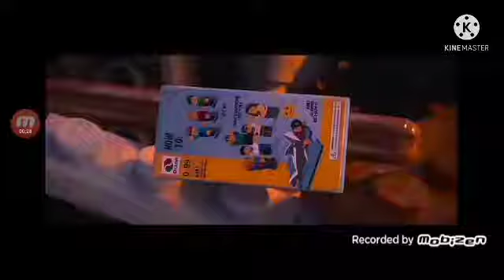The cartoon movie part 3 the piece of residence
Carl frediksen (up) as Vitrulius
Humpty dumpty (puss in boots) as president lord business
M Jesse (minecraft story mode) as Emmet brickowski
Petra (minecraft story mode) as Lucy wyldstyle